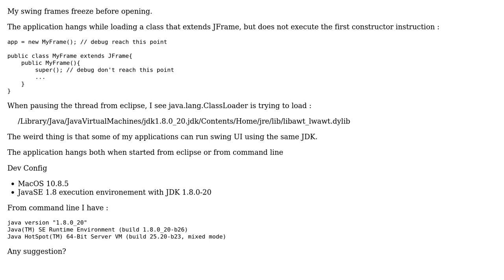Swing application hanging while ClassLoader load libawt_lwawt.dylib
With thanks & praise to God, and with thanks to the many people who have made this project possible! You are responsible for your own actions.